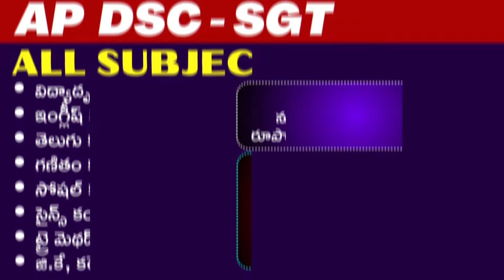AP TET-DSC-2024 TET-I,II నాలుగు ఎగ్జామ్స్ లో 100 పైగా స్కోర్ చేసాను..మీరు ఇలా చేయండి ర్యాంకు మీదే...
AP_DSC_SGT_2024_RAPID_MENTORSHIP_LIVE_PROGRAMME
➤ప్రతిరోజు Live క్లాసులు, ప్రతిరోజు ఎగ్జామ్స్
➤LESS MONEY - MORE BENIFIT PROGRAMME
➤బోధన మాది - సాధన మీది, సాధిద్దాం రండి...
➤ఇంటి వద్ద నుండే తక్కువ వ్యయంతో ఎక్కువ ఉపయోగం
➤ఆలోచించండి - ఆచరించండి - ఆశయ సాధకులుకండి
*ప్రతి రోజు లైవ్ క్లాసులు జరిగిన తరువాత లైవ్ రికార్డింగ్ క్లాసులను ఎన్నిసార్లయినా ఎపుడైనా చూసే సదుపాయం మీ వ్యాలిడిటీ వరకు ఇవ్వబడును..